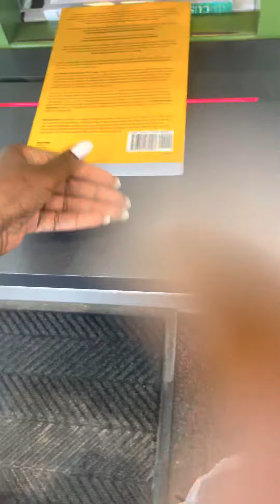Sunday:my Sunday routine ￼